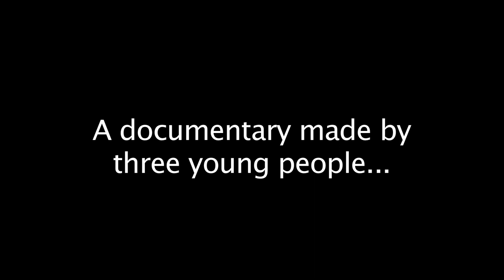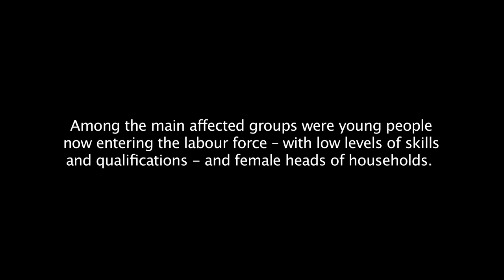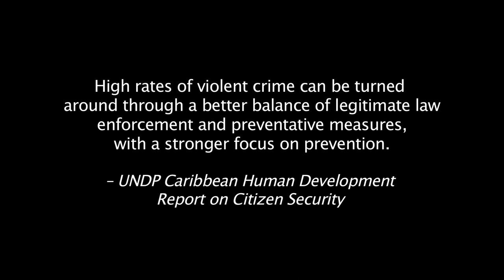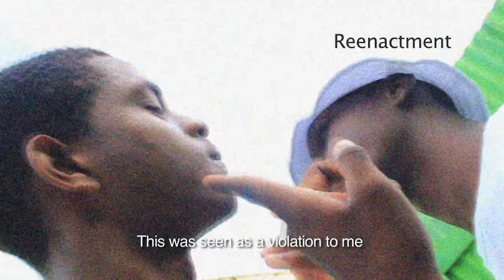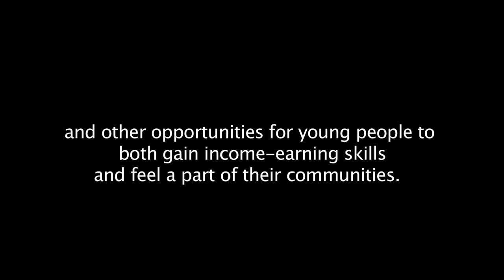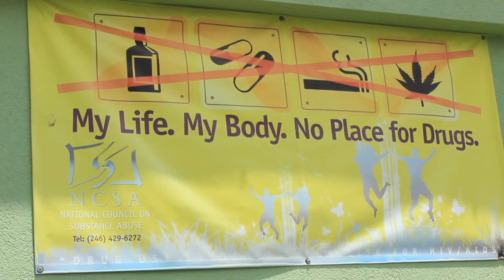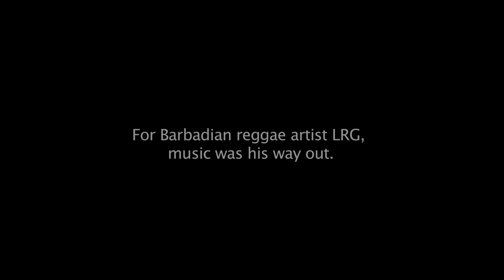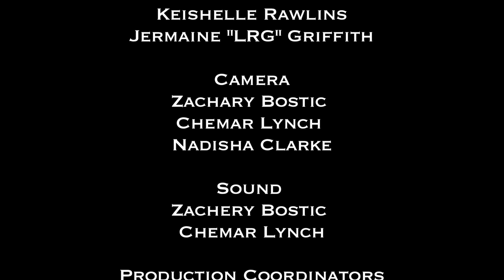Youth Voices- What Are We Fighting For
A documentary about Youth Violence in Barbados. Three young people capture the voices and stories of Young Barbadians and their opinions about Violence in their country.

Filmed and Produced by Nadisha Clarke, Zachary Bostic and Chemar Lynch
Directed and Edited by Rachelle Mayers of Mayer Media Inc.
Executive Producer: UNDP Barbados and The OECS

Copyright UNDP Barbados and the OECS 2012.